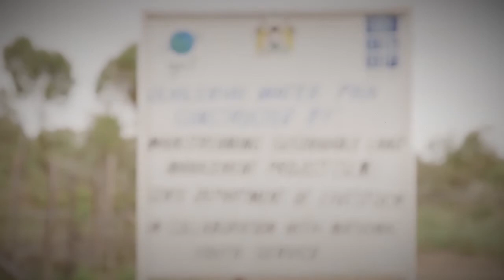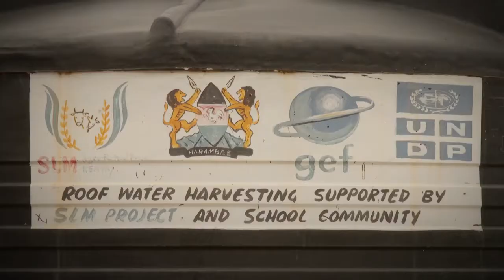UNDP's Sustainable Land Management and Restoration: An SDG Accelerator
Land degradation is a barrier to sustainable development. It is a serious problem that is destabilizing communities on a global scale, with 40% of the world’s degraded land occurring in areas with the highest incidence of poverty. Adoption of sustainable land management (SLM) policies and practices helps promote sustainable development in a number of ways, contributing to Sustainable Development Goal (SDG) 15: Life on Land as well as other related goals, including SDG 1: No Poverty, SDG 2: Zero Hunger, SDG 6: Clean Water and Sanitation, and SDG 13: Climate Action.